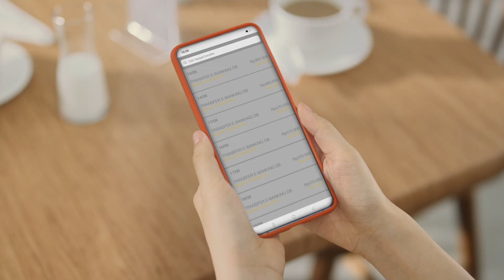Lebih Untung di SeaBank! Transfer Gratis, Bunga Tinggi s.d. 7%, & Bunga Cair Setiap Hari!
Hai, Sobat Shopee! Kini hadir untuk kamu: SeaBank, aplikasi perbankan digital yang memudahkan aktivitas finansialmu kapan pun dan di mana pun. Daftar SeaBank mudah & cepat, hanya 5 menit! Kamu langsung bisa menikmati TRANSFER GRATIS, BUNGA TINGGI S.D. 7% P.A., dan BUNGA CAIR SETIAP HARI! Lebih Untung di SeaBank!

Yuk download aplikasi SeaBank Sekarang!

PT Bank Seabank Indonesia berizin dan diawasi oleh Otoritas Jasa Keuangan (OJK) serta merupakan bank peserta penjaminan Lembaga Penjamin Simpanan (LPS).

Customer Service: 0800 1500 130 (Bebas Biaya)